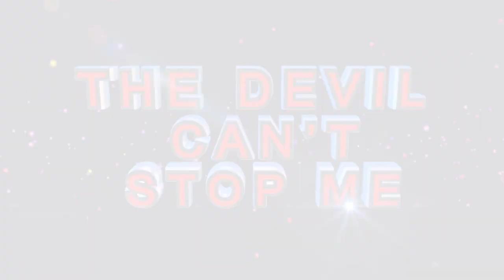𝗬𝗢𝗨 𝗔𝗥𝗘 𝗔𝗟𝗣𝗛𝗔 𝗔𝗡𝗗 𝗢𝗠𝗘𝗚𝗔 - 𝗦𝘂𝗻𝗴 𝗯𝘆 𝗣𝗿𝗼𝗽𝗵𝗲𝘁𝗲𝘀𝘀 𝗧𝗘 𝗠𝗮𝗸𝗮𝗻𝗮𝗻𝗶𝘀𝗮 𝗹𝗹 𝗠𝗼𝗺𝗲𝗻𝘁 𝗼𝗳 𝗪𝗼𝗿𝘀𝗵𝗶𝗽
📍 Address:
28 Van Riebeeck Road
Glen Austin
Midrand
1685